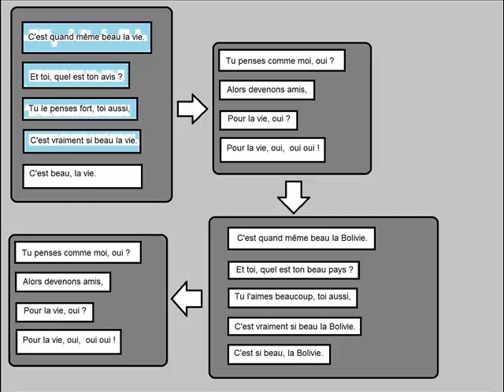C'est beau la vie !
C'est quand même beau la vie.
Et toi, quel est ton avis ?
Tu le penses fort toi aussi,
(C'est vraiment si beau la vie.
C'est beau la vie. x2)

Tu penses comme moi, oui ?
Alors devenons amis,
Pour la vie, oui ?
Pour la vie oui, oui oui !

C'est quand même beau la Bolivie.
Et toi, quel est ton beau pays ?
Tu l'aimes beaucoup, toi aussi,
(C'est vraiment si beau la Bolivie.
C'est si beau, la Bolivie. x2)

Chanson écrite pour Laurie qui refusa de l'interpréter, sur les conseil de Jacques Dutronc, par peur des conséquences négatives que cela aurait eu sur sa carrière.